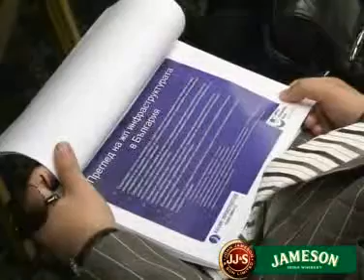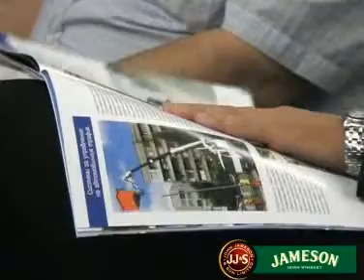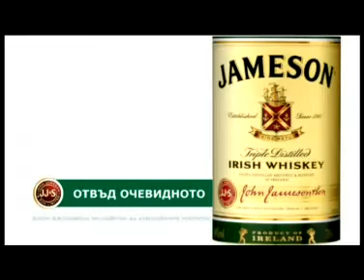Hadziyankova Orlin, Vice-Chairperson of the Railway Infrastructure Holding Company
Орлин Хаджиянков, зам-председател на НС на Железопътна Инфраструктура Холдингово Дружество